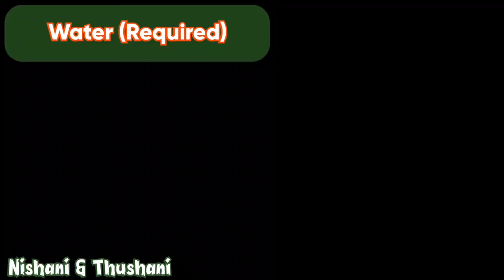EP 17 NT Lockdown Cuisines Tamil Puthaandu Special|Rava Kesari,Laddu & Kara Murukku|Easy|Veg|Nishani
EP 17 NT Lockdown Cuisines Tamil Puthaandu Special | Rava Kesari | Rava Laddu | Kara Murukku | Quick | Easy | Simple | Short & Sweet Recipe | Veg | Nishani & Thushani

Ingredients for Rava Kesari
Ghee - 1/8 Cup
Cashew Nuts
Raisins
Cardamom Powder

Ingredients for Rava Laddu
Ghee - 1/8 Cup
Cashew Nuts
Raisins
Cardamom Powder
Condensed Milk - 1/8 Cup
Milk

Ingredients for Kara Murukku
Roasted White Rice Flour - 4 Cups
Roasted Ground Urad Dal - 1 Cup
Roasted Ground Gram - 1/2 Cup
Salt
Ground Perungaya
Cumin Seeds
Sesame Seeds
Chilli Powder
Butter / Oil
Water
Oil

Nishani & Thushani

I mean 2020, what a year? Everyone around the whole world has had a tough time. and for us, well that's when we built our passion around cooking. We started trying a lot of recipes from YouTube obviously and the extra tips and flavours from our mummy (We need the specific touch to it, right?) So in this fast paced world, firstly FOOD is important, secondly we feel it's extremely important to know how to do it QUICKLY!!! :) Why wait?

'DANCE, our PASSION'. All the videos uploaded are from times when we didn't know we were going to miss dancing so much from a lockdown staying at home. So keep watching and supporting us to see a REWIND of our dances and maybe new ones too!!! :)

Travelling was part of our life from birth and we're so blessed to have travelled many countries throughout our lives spending family time very wisely, thanks to our parents. So many memories cherished for life!!! Obviously, we didnt know we will need videos for our channel then so there's not much of vlogs but would like to share a rewind of some of our places of interests that we've visited or places that give us good vibes to spread the vibes to you. Why wait again?

Please Share and Support us to see more of our Dance, Recipes, Travel & Lifestyle!!!